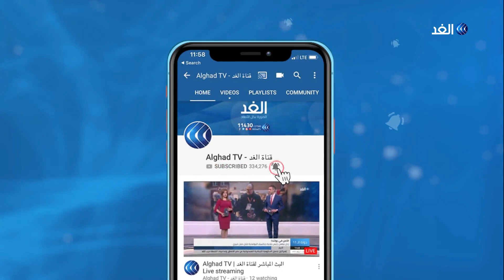المعارضة التركية تجدد انتقاداتها من إرسال أنقرة تعزيزات عسكرية إلى إدلب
أعرب زعيم المعارضة كمال كيليتشدار أوغلو عن رفض المعارضة لأن تكون تركيا أداةً في يد القوى الدولية، لتحقيق أهدافها في المنطقة، منتقداً ما أسماه تورّط بلاده في مستنقع الشرق الأوسط حسب تعبيره .. واعتبر كيليتشدار أوغلو، في كلمة له باجتماع كتلة حزبه البرلمانية أن السياسةَ الخارجية التي يتبعها الحزب الحاكم والرئيس رجب طيب اردوغان، خاصة ما يتعلّق بالملفّ السوري، هي سياسة خاطئة تماماً منذ البداية.

المزيد من التفاصيل في سياق تقرير مراسل الغد من اسطنبول علام صبيحات عبر النشرة الإخبارية